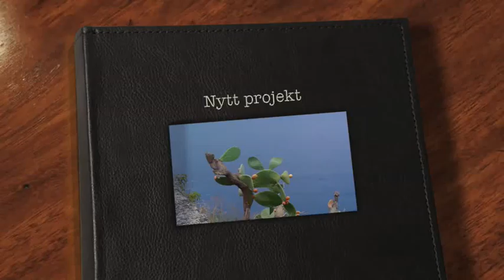Classic Persian music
Does anyone know the name of this piece?